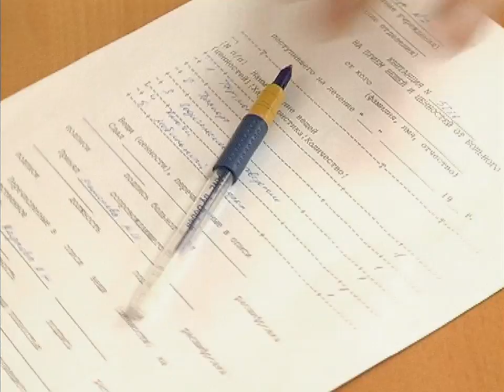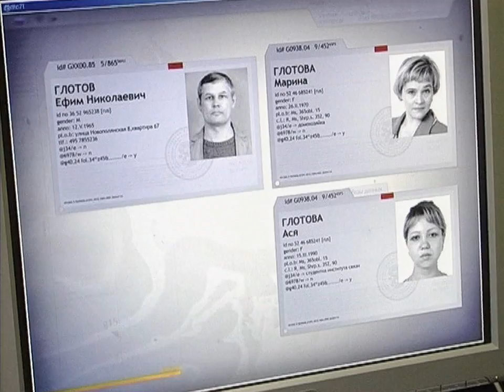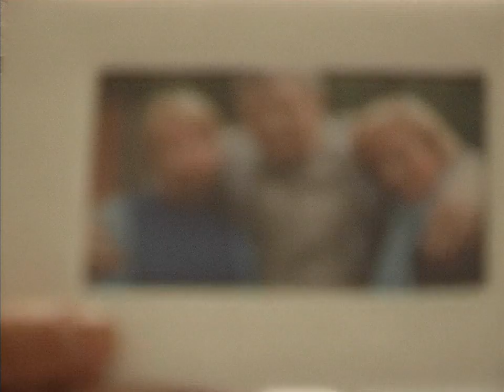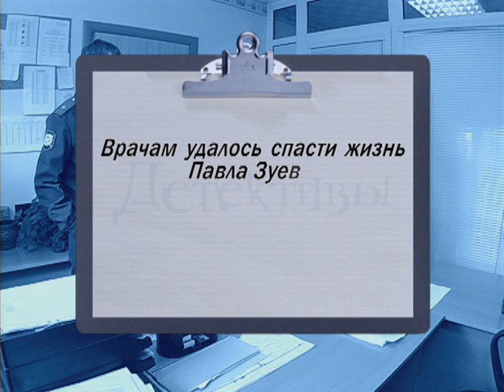Детективы. Бешеные псы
Инженер Павел Зуев оказался ночью на пустыре, пробив колесо своей машины. Он вышел из автомобиля и стал добычей бродячих псов, которая едва не загрызла его насмерть. Милиция предполагает несчастный случай. Однако сестра пострадавшего Вера просит детектива разобраться в этом деле. Кое-что ей кажется странным… Детектив берется за расследование и вскоре начинает понимать, что клиентка была права в своих подозрениях. А Зуев стал жертвой изощренного преступления.